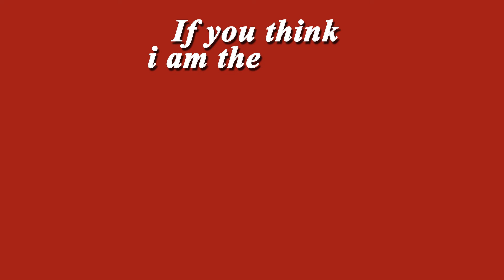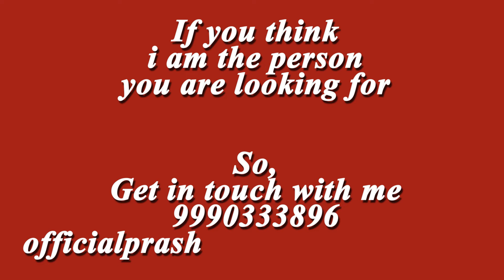Motion Portfolio By Prashant Saini